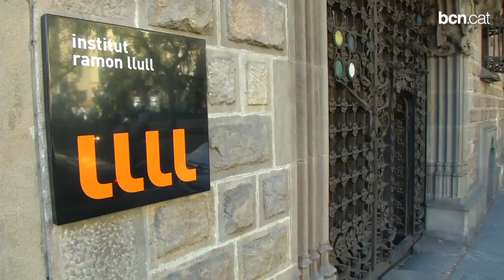Barcelona serà la ciutat convidada a la setmana del disseny de Pequín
El prestigiós festival Beijing Design Week 2014 ofereix una gran oportunitat de negoci per a les empreses del sector així com la presentació del potencial creatiu de la ciutat a escala internacional. L'anunci s'ha fet a la seu del Palau del Baró de Quadras on s'hi ha instal•lat recentment la seu de l'Institut Ramon Llull. Per a més informació podeu consultar